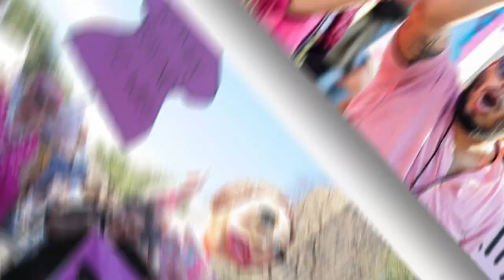This is CODEPINK’s 20th anniversary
For two decades, CODEPINK has been crashing the parties of the powerful, demanding peace and justice and opposing US-led wars all over the world. We are extremely grateful that you’ve been by our side through all of it. We're at an incredibly important juncture — nuclear war is looming and climate catastrophe is upon us. Peace needs our leadership now more than ever. If there's one thing we've learned over the last 20 years it's that peace-building is no easy task, nor can it be done alone. The war machine is on steroids — your support is critical in helping us continue our efforts for peace and justice.